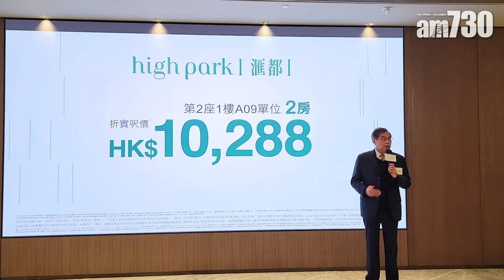滙都I加推63伙 最平340萬 折實均呎11797元｜洪水橋新盤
一手市場氣氛回暖，泛海國際(129)洪水橋新盤「滙都I」早前增設優惠促銷，執行董事關堡林表示，該盤自去年7月推出迄今累售92伙，成交金額逾5.2億元。為滿足市場需要，今日(9日)加推第3號價單共63伙，首度推出第2座樓王單位，以120 天現金付款計劃優惠提供最高14.5%折扣計算，折實售價由339.7萬元起，折實呎價由10,288元起，折實平均呎價11,797元。

新推出的63伙，涵蓋58 伙位於第2座樓王，餘下5伙則屬第3座的三房單位。最低售價單位為第2座1樓A10室，實用面積327方呎，一房間隔，折實售價339.7萬元。最低呎價單位為第2座1樓A09室，實用面積440方呎，兩房間隔，折實呎價10,288元。關堡林透露，項目部署農曆新年前展開新一輪銷售。